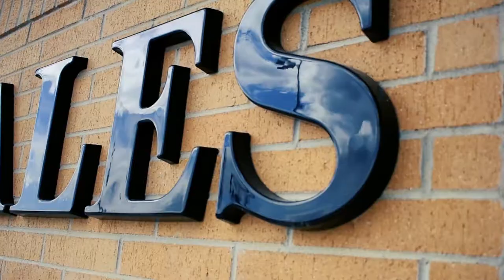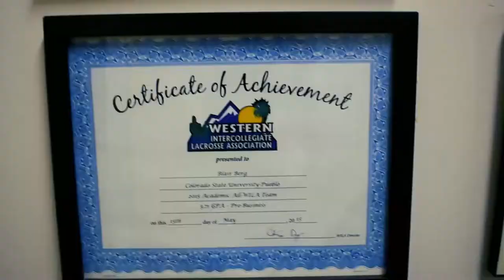Pack Journey Vol. 2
Welcome to CSU-Pueblo Men's Lacrosse Weekly Vlog volume 2. This week we are highlighting out coaching staff and our state of the art facilities.